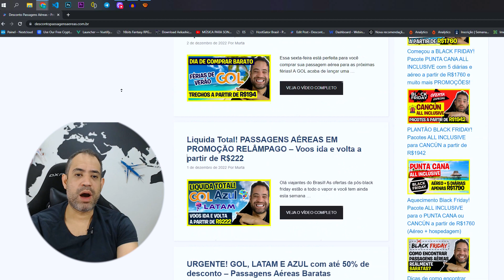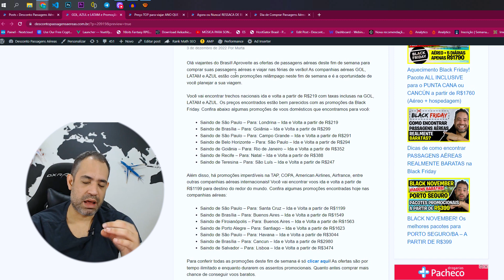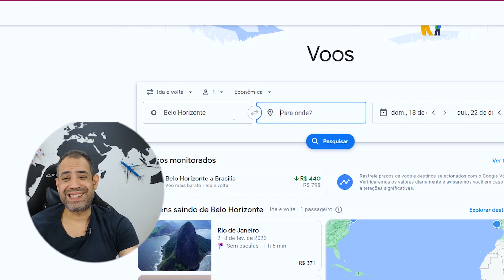GOL, AZUL E LATAM EM PROMOÇÃO RELÂMPAGO R$219 IDA E VOLTA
Olá viajantes do Brasil! Aproveite as ofertas de passagens aéreas deste fim de semana para comprar suas passagens aéreas e viajar nas férias de verão! As companhias aéreas GOL, LATAM e AZUL estão com promoções relâmpago neste fim de semana e é a oportunidade de você planejar a sua viagem.

Você vai encontrar trechos nacionais ida e volta a partir de R$219 com taxas inclusas na GOL, LATAM e AZUL. Os preços encontrados estão bem parecidos com as promoções da Black Friday. Confira abaixo algumas promoções de voos domésticos que encontramos para você:

Saindo de São Paulo – Para: Londrina – Ida e Volta a partir de R$219
Saindo de Brasília – Para: Goiânia – Ida e Volta a partir de R$299
Saindo de São Paulo – Para: Campo Grande – Ida e Volta a partir de R$291
Saindo de Goiânia – Para: Rio de Janeiro – Ida e Volta a partir de R$352
Saindo de Recife – Para: Natal – Ida e Volta a partir de R$388
Saindo de Teresina – Para: São Luís – Ida e Volta a partir de R$247
Além disso, há promoções imperdíveis na TAP, COPA, American Airlines, Airfrance, entre outras companhias aéreas internacionais! Você vai encontrar voos ida e volta a partir de R$1199 para destino do redor do mundo. Confira algumas promoções encontradas hoje nas companhias aéreas:

Saindo de São Paulo – Para: Santa Cruz – Ida e Volta a partir de R$1199
Saindo de Brasília – Para: Buenos Aires – Ida e Volta a partir de R$1549
Saindo de Flroianópolis – Para: Buenos Aires – Ida e Volta a partir de R$1563
Saindo de Porto Alegre – Para: Santiago – Ida e Volta a partir de R$1623
Saindo de São Paulo – Para: Havana – Ida e Volta a partir de R$3044
Saindo de Brasília – Para: Cancun – Ida e Volta a partir de R$2980
Saindo de Salvador – Para: Lisboa – Ida e Volta a partir de R$3474